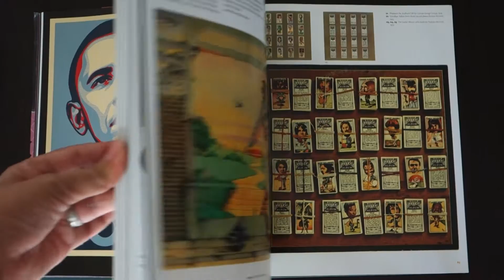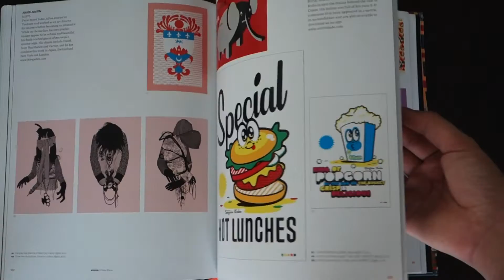Review: 50 Years of Illustration {flip through}